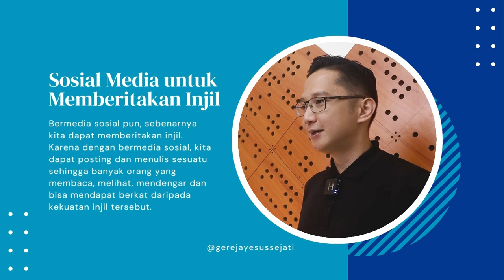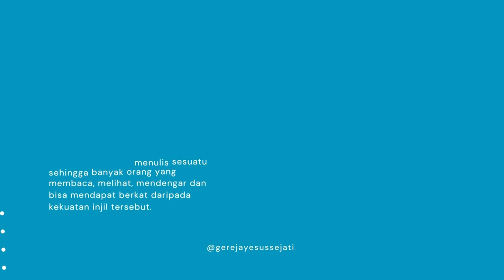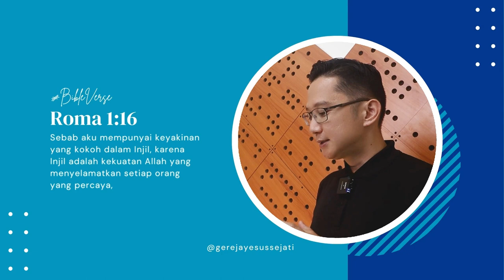Bagaimana CARA MEMBERITAKAN INJIL? Ternyata Begini CARANYA